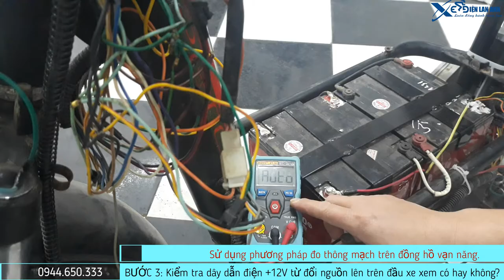Xử Lý Bệnh Mất Toàn Bộ Đèn, Còi, Xi Nhan Một Cách Nhanh Chóng - Bài Bản - Học nghề sửa xe đạp điện.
►Hướng dẫn sửa chữa lỗi xe điện bị mất hết đèn, còi và xi nhan. Đối với các bạn mới học nghề sửa chữa xe điện thì đây cũng là một ban bệnh khá cơ bản. Các bạn sẽ được học cách xử lý các tình huống lỗi liên quan đến hệ thống hạ áp cấp điện 12V.

► Làm việc 8h00' : 17h00' (Tất cả các ngày trong tuần)

►Tham khảo khóa học dạy nghề sửa chữa xe đạp điện Online (khóa học dành riêng cho thợ đang làm nghề sửa chữa xe máy)

►Tham khảo nội dung học nghề sửa chữa xe đạp điện (khóa học dành cho các bạn chưa từng làm qua xe máy hoặc xe điện, khóa học trực tiếp)